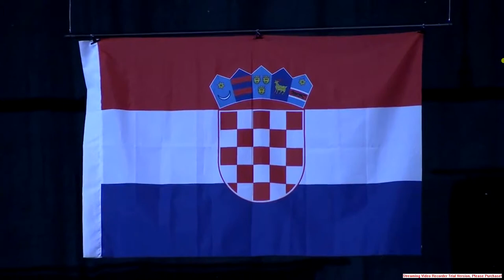medal ceremony Ivana Babić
In the junior female -55kg weight category, Croatia's Ivana Babic came from behind to defeat Korea's Geum-byeol Lim 11-4 for the gold medal. Iran's Mahsa Jeddi and Turkey's Fatma Saridogan won their respective countries the bronze medal in the same division.